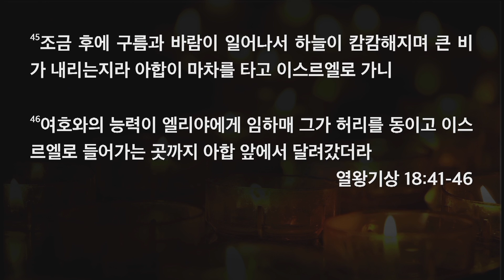[한빛감리교회] 200305_새벽기도회 설교_믿음이 환란을 이긴다_열왕기상 18장 41-46절